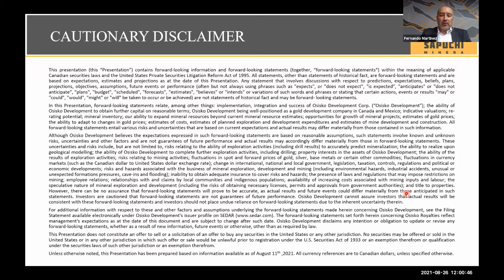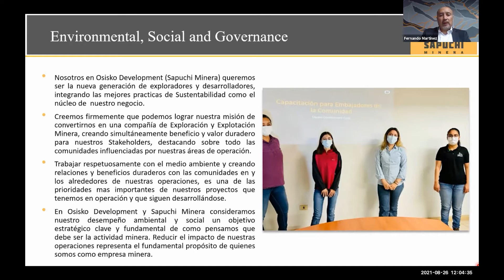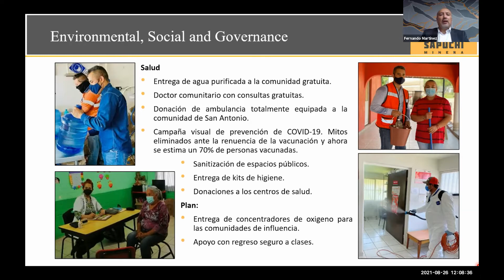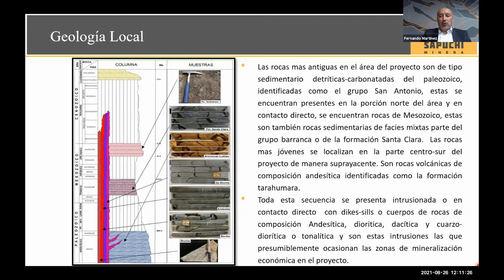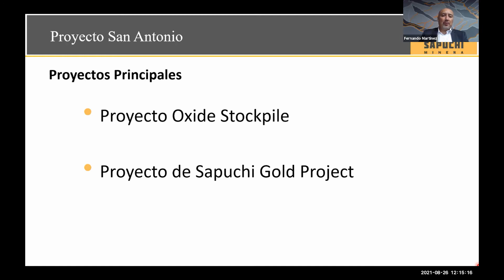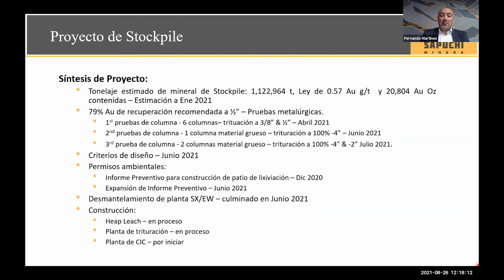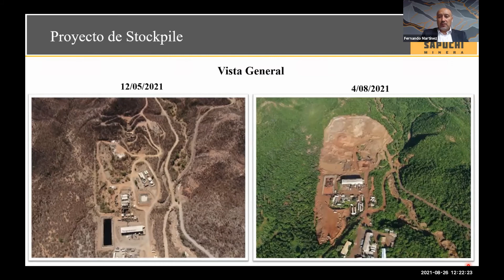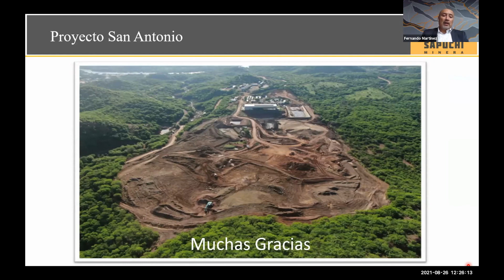Operator Presentation: Osisko Development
Fernando Martínez, Operations General Manager at Sapuchi Minera explains how the San Antonio project has evolved and how ESG informs its development